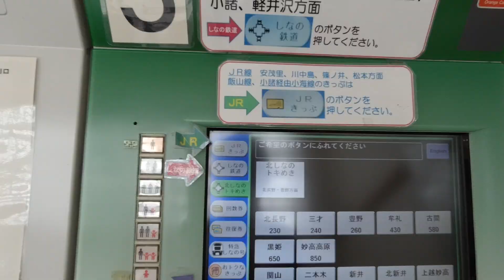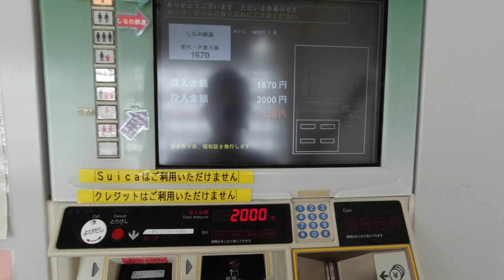第三セクターの"凄すぎる新型車両"に乗ってきた【速報】しなの鉄道SR1系 ‹軽井沢リゾート›2号 営業運転2日目 【軽食付き】乗車レポート 20200705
2020年7月4日、しなの鉄道初の新型車両SR1系ライナー仕様の営業運転が始まりました。SR1系は、JR東日本E129系をベースにした車両ですが、2019年度末に落成したライナー仕様は、デュアルシートを備えるなど、E129系とは大きく異なります。

営業運転開始2日目の特別快速‹軽井沢リゾート›2号に全区間（長野→軽井沢）乗車しました。

‹軽井沢リゾート›号には、通常の指定席（500円）と、軽食付きの指定席（2000円）があります。今回は、軽食付きの指定席に乗車しました。

Hello!!